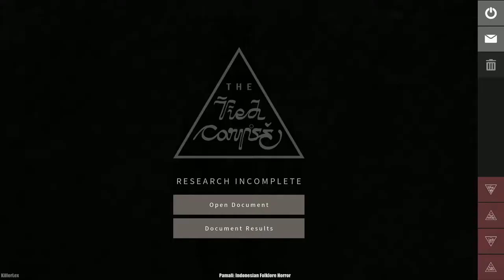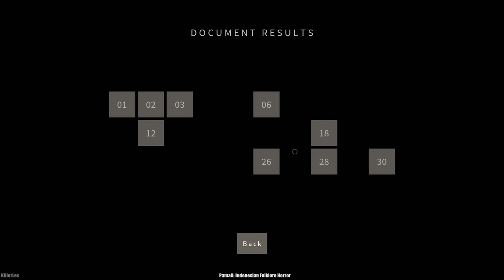Pamali - "Unfinished Business" Issue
Trying to get ending №23 "Unfinished Business" but got ending №3 "Quitting Irresponsibly"